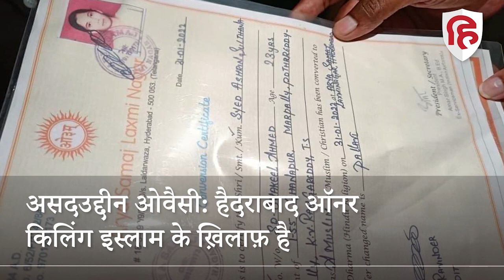Asaduddin Owaisi: Hyderabad Honour Killing जघन्य अपराध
ऑल इंडिया मजलिस-ए-इत्तिहादुल मुसलिमीन यानी एआईएमआईएम प्रमुख असदउद्दीन ओवैसी ने तेलंगाना के हैदराबाद में हुए ऑनर किलिंग की ज़ोरदार शब्दों में निंदा की है। उन्होंने इसे संविधान और इस्लाम के ख़िलाफ़ बताया है।  यह महत्वपूर्ण इसलिए है कि मुस्लिम महिला से शादी करने के कारण एक हिन्दू युवक की हत्या की गई और यह हत्या उस महिला के भाई और एक दूसरे रिश्तेदार ने बीच सड़क पर सबके सामने की।